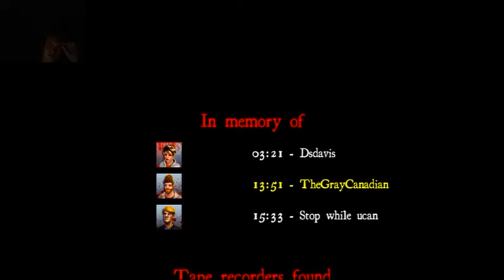ow i kicked me desk (White noise Nightmare mode) "with my sister and Dsdavis"